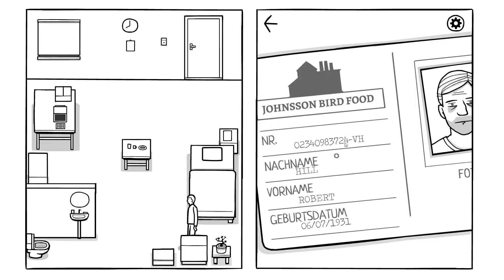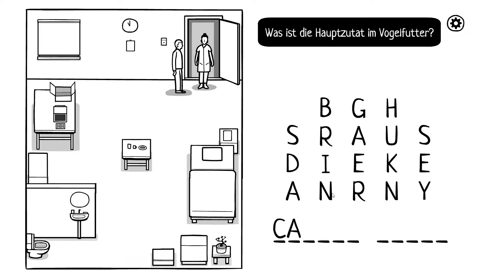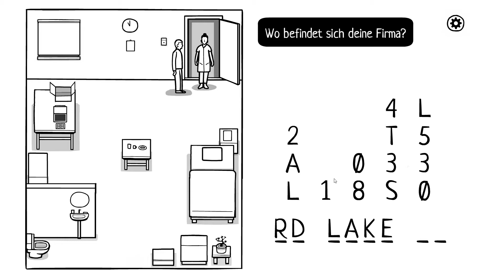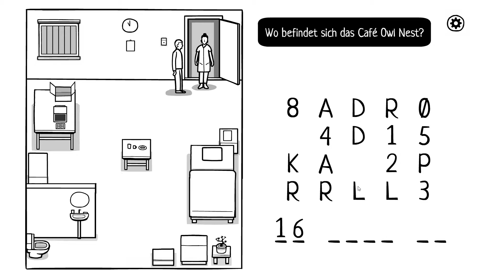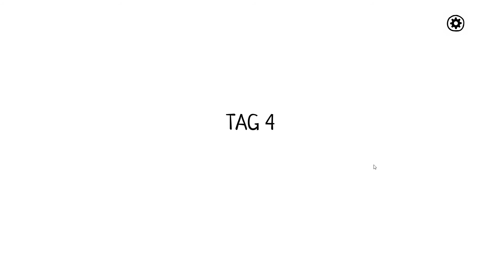let's play THE WHITE DOOR ♦ #02 ♦ Ein grausamer Mord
YOLANDI zockt THE WHITE DOOR

Über THE WHITE DOOR
♦ Entwickler: Rusty Lake
♦ Publisher: Rusty Lake
♦ Plattform: Windows
♦ Release: 09. Jan. 2020
♦ Genre: Horror, Indie, Puzzle, Point and Click
♦ Modus: Singleplayer